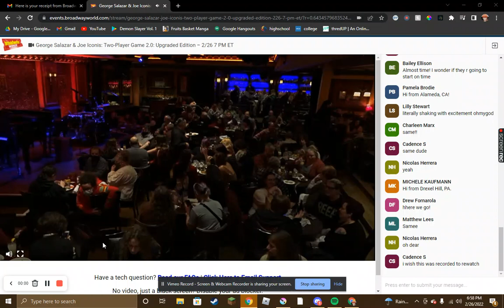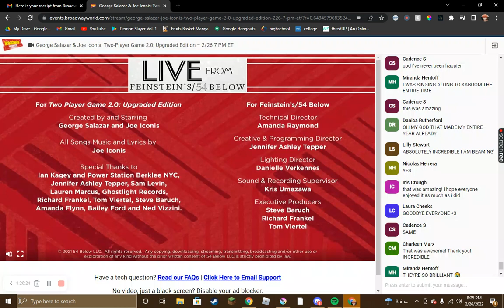(PLEASE READ DEACRIPTION) George Salazar & Joe Iconis: Two-Player Game 2.0 – 2/26 7 PM ET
PLEASE READ
SADLY THIS DID NOT RECORD WITH AUDIO. I AM TRULY SORRY AND THERE IS NO WAY I CAN FIX IT. I DEEPLY APOLOGIZE AND IF YOU SEE THIS PERFORMANCE POSTED ANYWHERE WITH THE SOUND PLEASE LET ME KNOW